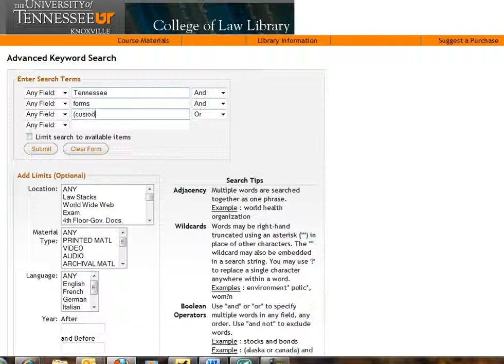Searching for TN Family Forms - Library Catalog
From CALI.org Lesson Tennessee Secondary Materials, LR 124